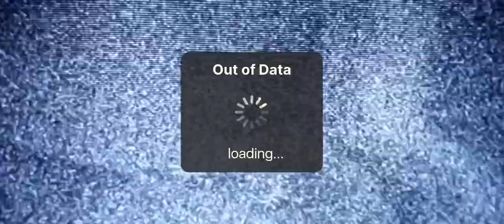Abusing your friend in his dream’s 🥱😂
Team Duduza film